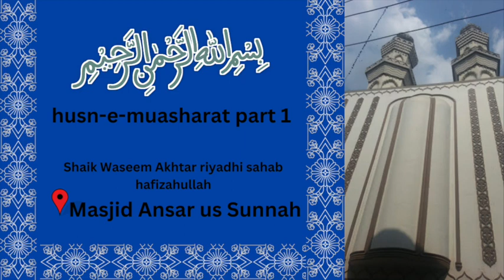husn e muasharat part 1 | Shaik Waseem Akhtar riyadhi sahab hafizahullah